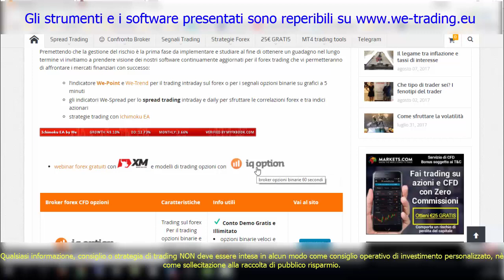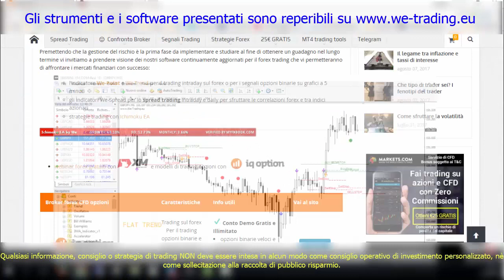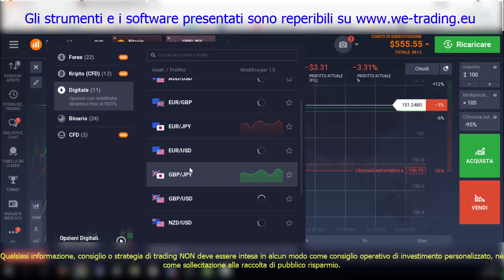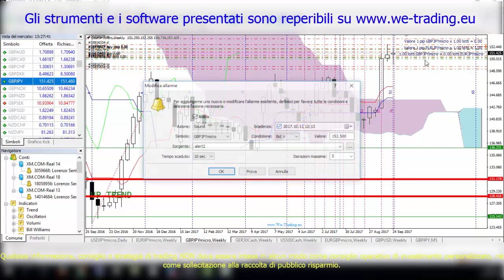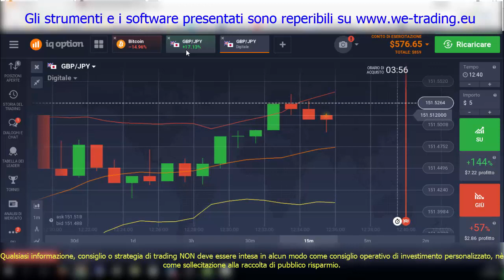We-point con le opzioni digitali